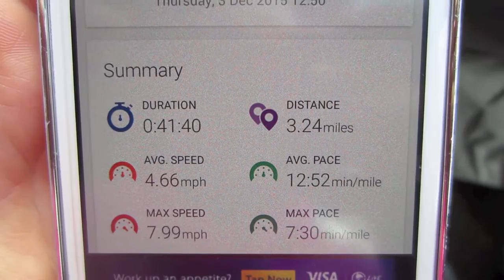VLOG Santa 5k & Putting up our tree December 5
Everyone did an amazing job at the Santa 5k, we have such an amazing support system!